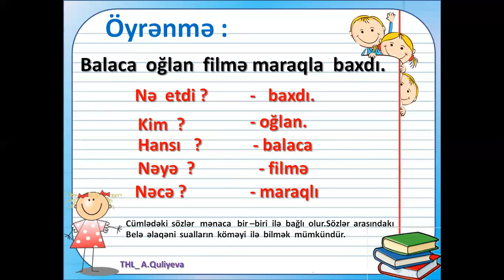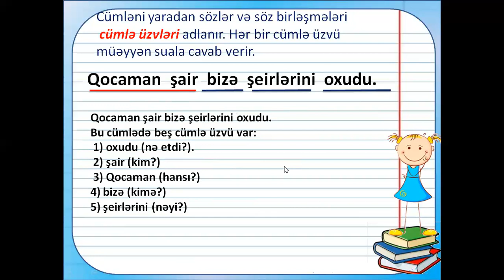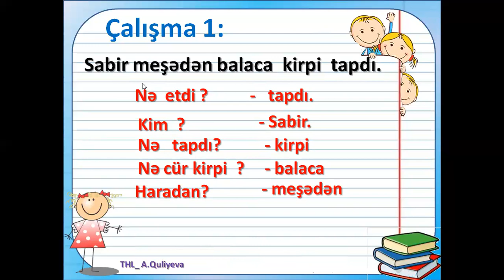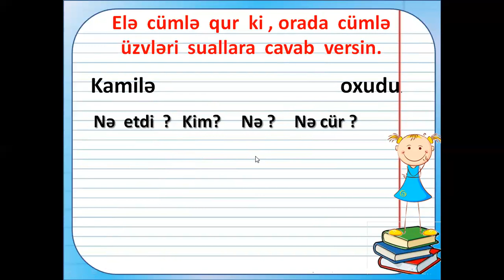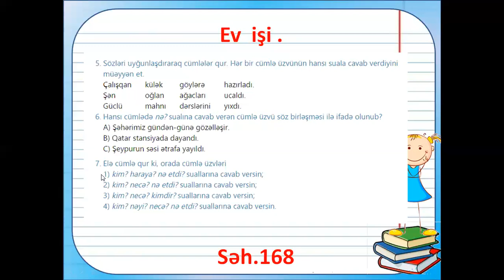THL _ Azərbaycan dili III sinif _ Cümlə üzvləri ( A.Quliyeva )